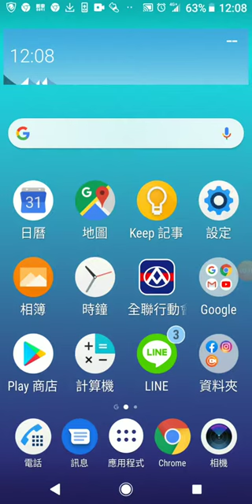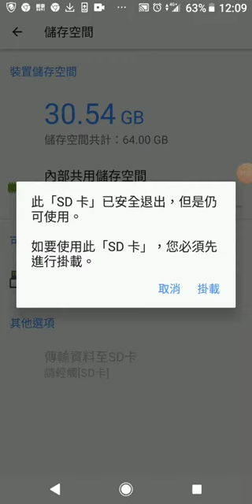查看手機是否有安裝SD卡